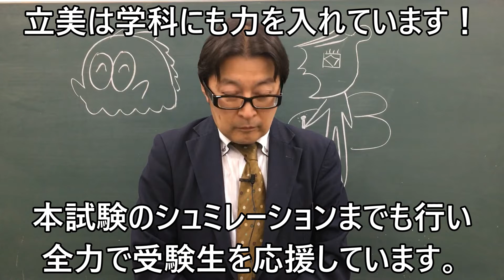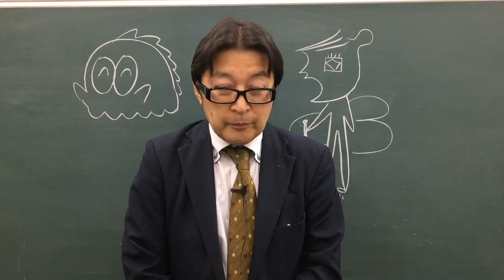多摩美術大学の本試験のシュミレーションを模試形式で行いました。ここまで学科に力を入れている美大受験予備校はないことでしょう ◆ 立川美術学院 ■ MOVIE ANICAT 331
立美は学科にも力を入れている美大受験予備校です。本試験のシュミレーションまでも行い全力で受験生を応援しています。細部に渡ってまで、決め細かい指導を行っております。